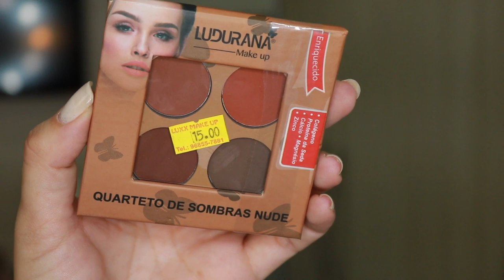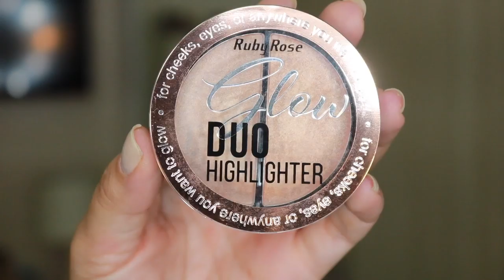Comprinhas de MAKE do Mercadão de MADUREIRA Especial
Video de hoje é super especial! Recebi a visita da amada Rosangela, uma das seguidoras mais antigas do Tour da Beleza, e a levei para uma tarde de comprinhas no mercadão de Madureira! Quer saber o que compramos nesse dia maravilhoso? Confira ao video e venha com a gente !

LOJAS CITADAS NO VÍDEOS :
*DENTRO DO MERCADÃO DE MADUREIRA
LUXX MAKEUP: Galeria L- loja 123
JM COSMÉTICOS:  Galeria F loja 101
LOJA DÚ CHAPÉU: Galeria C Loja 104
ZIG ZAG BAZAR: Galeria B
PILLAR MAKE: Galeria J loja 110

▷ OUTROS VÍDEOS